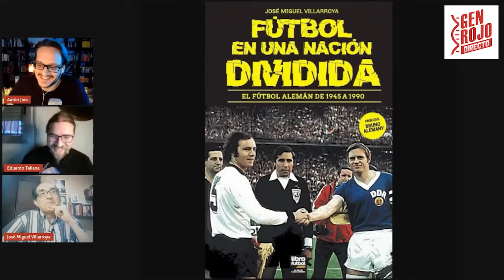José Miguel VILLARROYA sobre el F.C. SAN PAULI | Gen Rojo en Directo